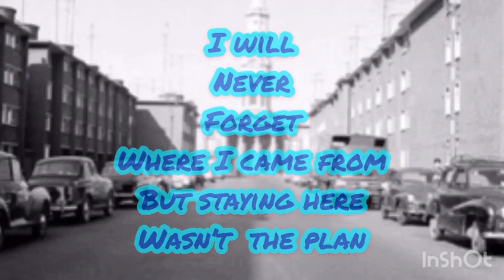The Gypsy & The Hippy our story